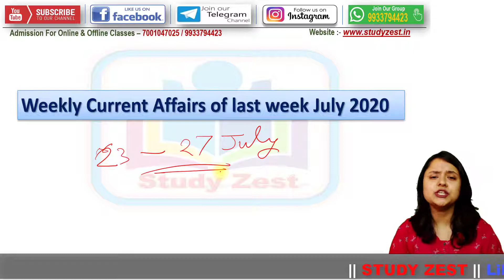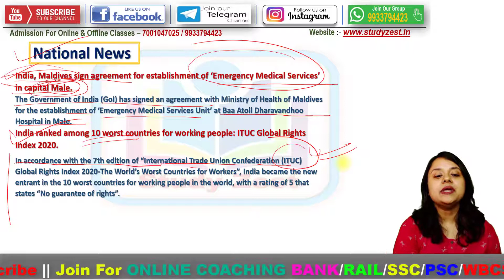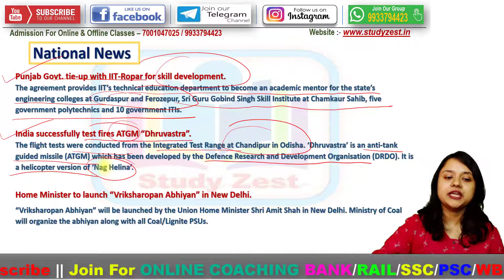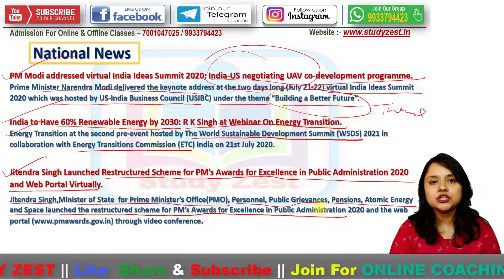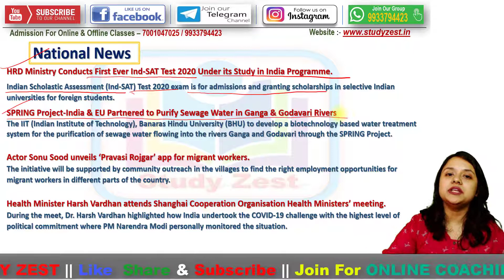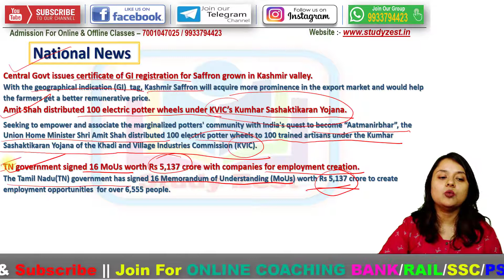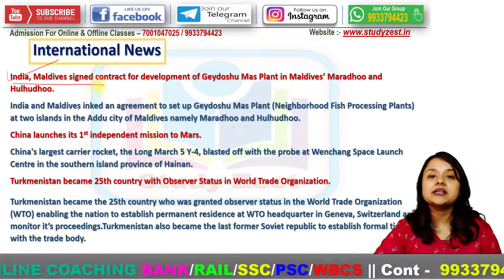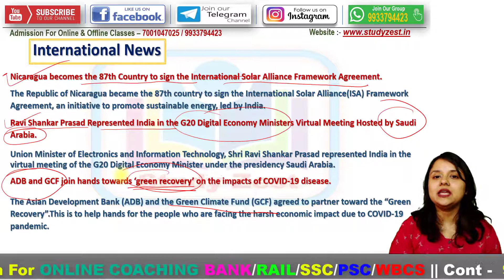Weekly Current Affairs 2020 | Last week1 July 2020| studyzest | IBPS | SBI | RRB | BANK | RAIL | SSC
हैलो दोस्तों, StudyZest Channel में आपका स्वागत है। हम  करंट अफेयर्स के Video में  विभिन्न अख़बारों जैसे द हिंदू, द इकोनॉमिक टाइम्स, पीआईबी, टाइम्स ऑफ इंडिया, इंडिया टुडे, इंडियन एक्सप्रेस, बिजनेस स्टैंडर्ड,जागरण से चुन करके एक अनूठे रूप में पेश करते हैं। हमारे Current Affairs से आपको बैंकिंग, बीमा, UPSC, SSC,  रेलवे और अन्य सभी प्रतियोगी परीक्षाओं में अच्छे अंक प्राप्त करने में मदद मिलेगी